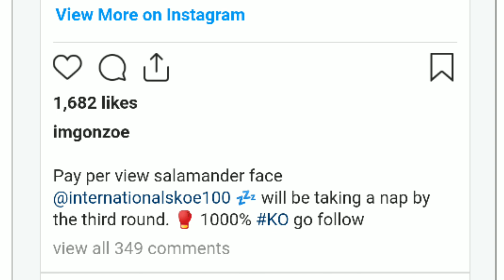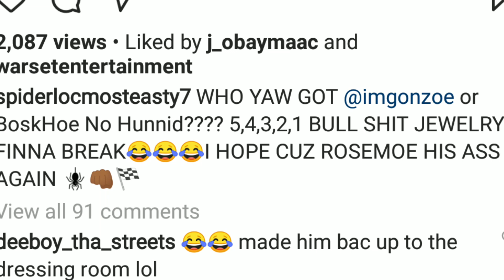SPIDER LOC WEIGHS IN ON BOSKOE VS GONZOE BOXING MATCH !, IT'S FIGHT DAY WHO YOU GOT ?